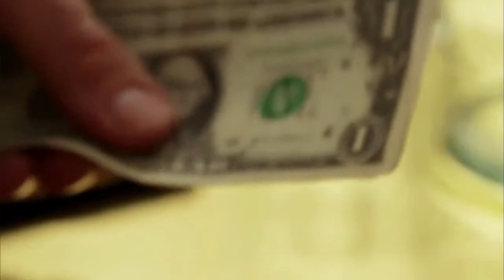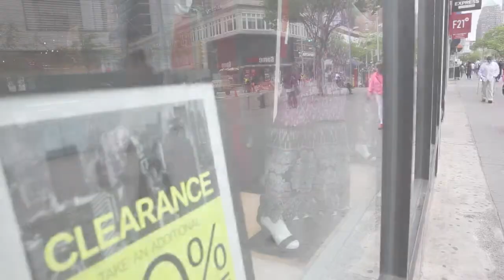Locker Room, Coatroom, and Dressing Room Attendants Career Video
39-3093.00 - Locker Room, Coatroom, and Dressing Room Attendants
Provide personal items to patrons or customers in locker rooms, dressing rooms, or coatrooms.